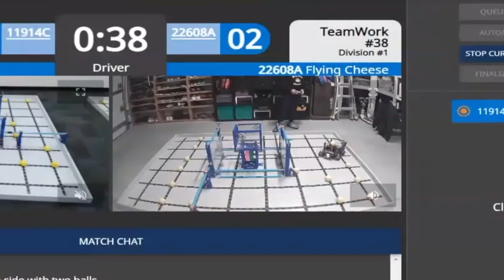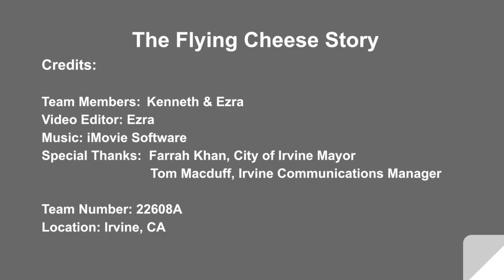The Story of Flying Cheese, VEX IQ Promote Video Challenge Submission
This is Team 22608A, Flying Cheese. In this VIQC promote challenge video, we are introducing our journey in the VEX IQ world, and what we are doing to share with other teams. together, Let's make the VEX world a better place.